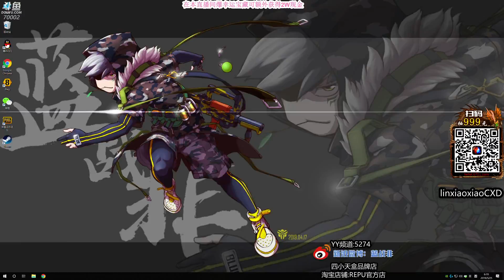绝地求生蓝战非：听完仓鼠王《死了都要爱》的令北成了一个蠢驴！杀了九个人的令北不想和蓝战非一起玩了！【1080P 60帧】 cut